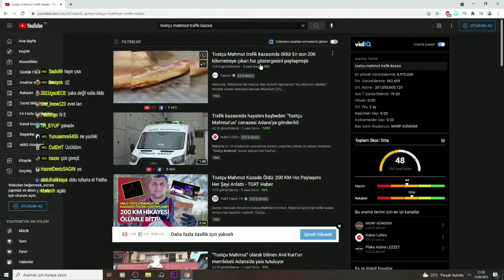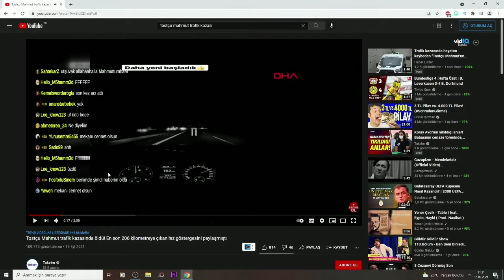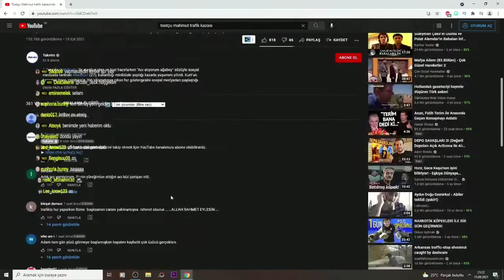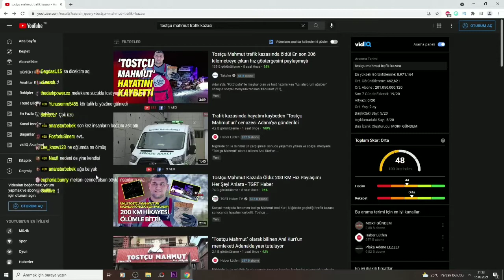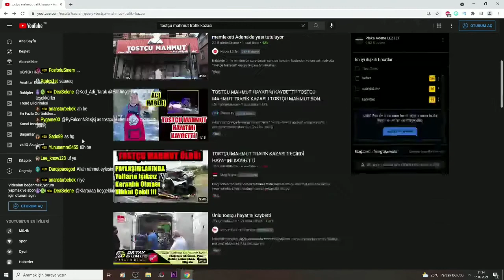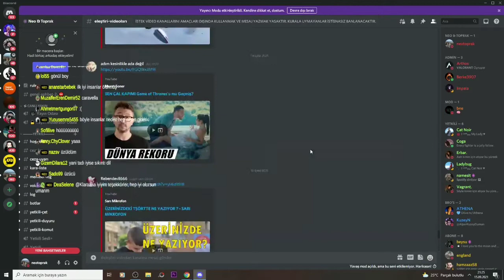Neo Toprak | Tostçu Mahmut 'un Ölümü Hakkında Konuşuyor